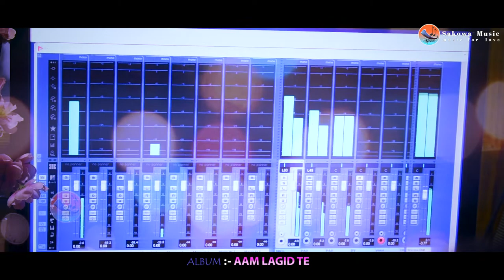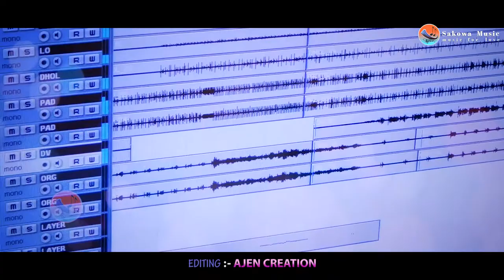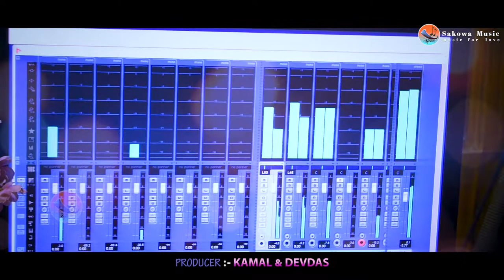NEW SANTALI SEMI-TRADITIONAL SONG // COLLEGE RE // AJEN KISKU // SAKOWA MUSIC- 2019-20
Album:- AAM LAGID TE
Song:- COLLEGE RE...
Singer:- AJEN KISKU
Lyrics/Music:- AJEN KISKU
Arranger:- MOHAN DADA
Rythem:- THOMAS,SUNARAM & RABI
Mix & Mastering:- CHANDAN BASKEY
Camera:- BUDHRAY SOREN
Editing:- AJEN CREATION
Producer:- KAMAL MURMU (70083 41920)
Banner:- SAKOWA MUSIC